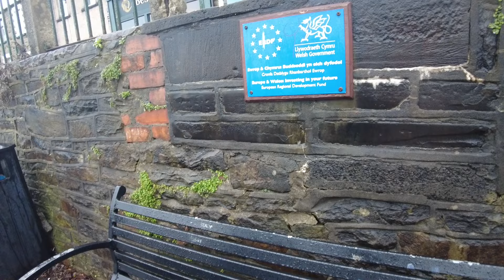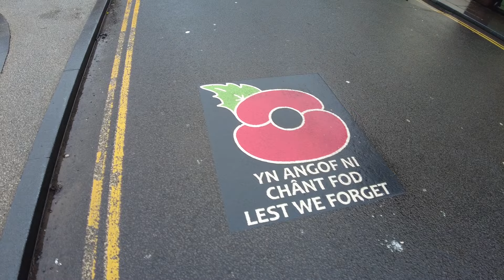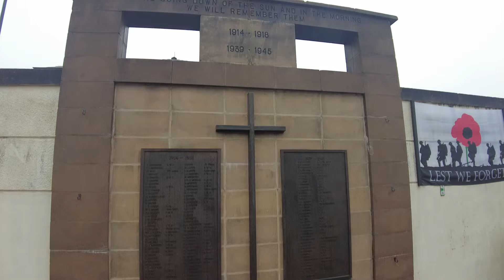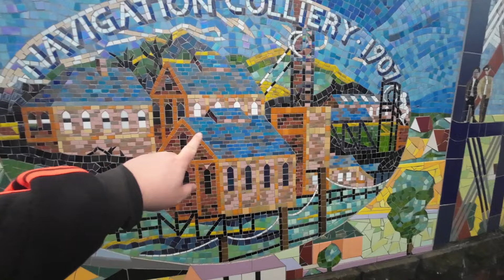Newbridge South Wales - Searching for the Abandoned Mill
Welcome to Newbridge, a quaint town nestled in the scenic landscapes of South Wales! Join us on an exhilarating adventure as we embark on a quest to uncover the secrets of the abandoned mill that lies hidden within this picturesque region.

In this captivating YouTube video, we delve deep into the rich history and fascinating tales that surround Newbridge. From its humble beginnings as a mining community to its transformation into a thriving hub of culture and heritage, Newbridge has a story waiting to be told.

As we traverse through the winding streets and lush countryside of Newbridge, we encounter breathtaking views and encounter local landmarks that showcase the town's charm and character. But our ultimate goal lies in unraveling the mystery of the abandoned mill that has long been shrouded in intrigue.

Join us as we navigate through overgrown paths and venture into the heart of the Welsh wilderness in search of this forgotten relic of the past. Along the way, we share captivating anecdotes and historical insights that shed light on the significance of the mill and its place in Newbridge's history.

Whether you're a history enthusiast, an adventure seeker, or simply someone who appreciates the beauty of undiscovered gems, this video is sure to captivate your imagination and inspire your sense of wanderlust.

So come along on this unforgettable journey as we uncover the secrets of Newbridge and embark on a quest to breathe new life into the forgotten stories of the past.

Keywords for SEO: Newbridge, South Wales, abandoned mill, Welsh countryside, history, exploration, adventure, heritage, hidden gems, travel, culture, scenic landscapes, local landmarks, mystery, storytelling.

1. Newbridge South Wales
2. Abandoned mill exploration
3. Welsh countryside adventure
4. Historical sites in Wales
5. Hidden gems of South Wales
6. Urban exploration in Newbridge
7. Lost landmarks of Wales
8. Historic mills of South Wales
9. Adventure travel in Wales
10. Discovering Newbridge's past

00:00 Introduction
01:09 Exploring Newbridge Town
13:27 Dinner time at Greggs
19:07 Our First Abandoment
27:07 Walking into Crumlin
31:22 The Abandoned Mill
41:01 A Delishious Spring